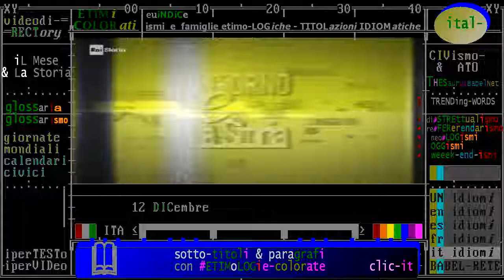§.1/- (anniversari-morte 2007) * 12 dicembre * San Marcos (California): Ike Turner, artista del rock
- Civismo & ATO

:raistoria - iL Giorno e La Storia. Accadde Oggi - 12 dicembre: Ike Turner, muore un pioniere del rock Muore Ike Turner
12/12/2007 Muore Ike Turner. Tra i pionieri del rock’n’roll, con la ex moglie Tina rappresenta negli anni Settanta, una delle coppie musicali più famose e controverse. La sua stella si appanna quando viene accusato di aver brutalmente abusato della ex moglie Tina, dalla quale si separa nel 1976.  Leggi tutto

:wp-it: Isaac Wister "Ike" Turner (Clarksdale, 5 novembre 1931 – San Marcos, 12 dicembre 2007) è stato un cantante, musicista e bandleader statunitense.
Insieme alla moglie Tina fu fondatore del celebre gruppo anni sessanta-settanta Ike & Tina Turner, che si sciolse nel 1976.

:wp-it: San Marcos è un centro abitato (City) degli Stati Uniti d'America, situato nella contea di San Diego dello Stato della California. Nel 2010 la popolazione era di 84.391 abitanti.